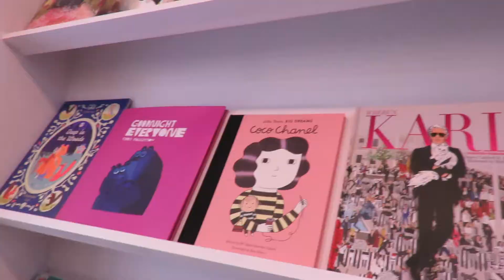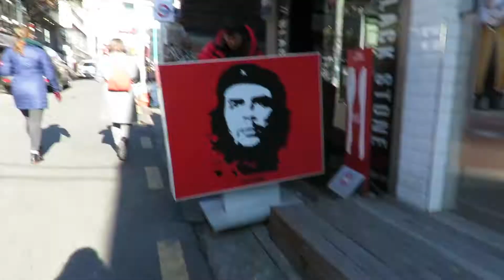Cute bookstores & cafes in Seoul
Check out some cute bookstores and cafes I visited in the Hapjeong neighborhood in Seoul. The stores featured include: Thanks Books, Veronica Effect, Hohomyoll cafe, and Cafe Aa (I think, it's also got signs saying Design museum). All are within walking distance of the metro station.

Also catch a quick shot of some streetart.